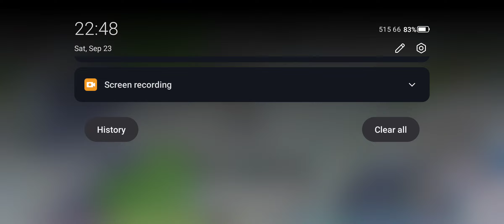ROX Shadow Chaser Longbow - GvG PvP (mid tier build)